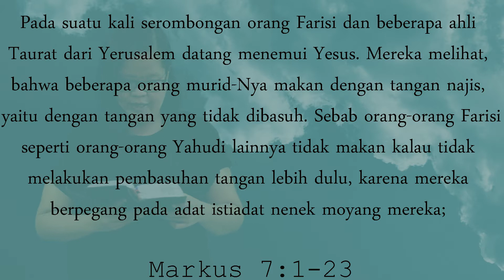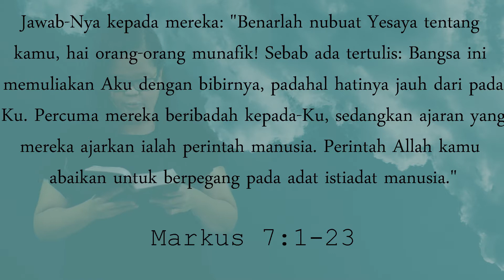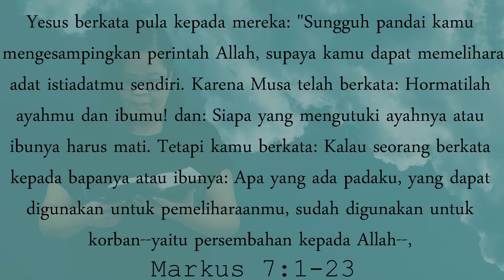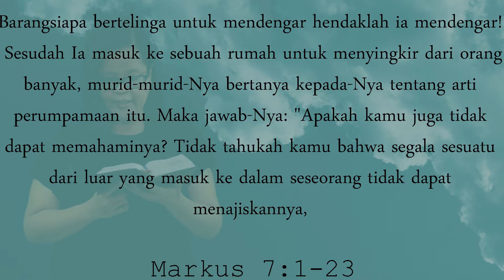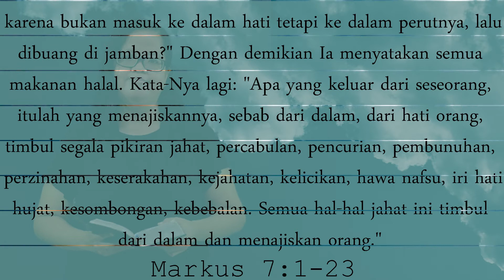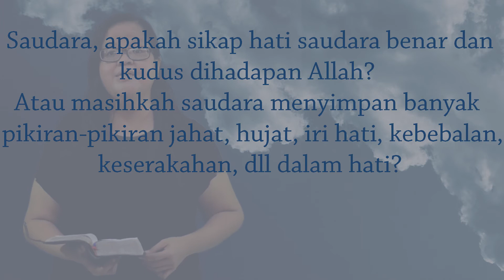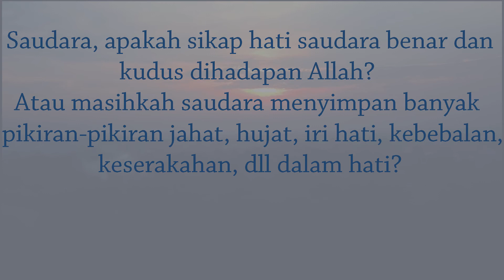Spiritual Life#386 - Perintah Allah dan Adat Istiadat Yahudi